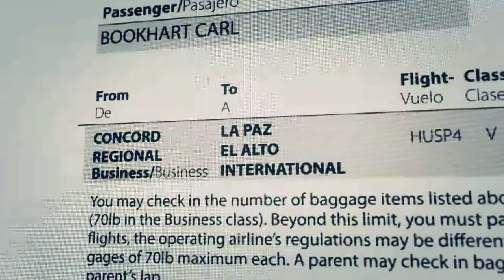Tom Clancy's Ghost Recon: Wildlands [28] Security Secured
One step closer to the end of this godforsaken game.